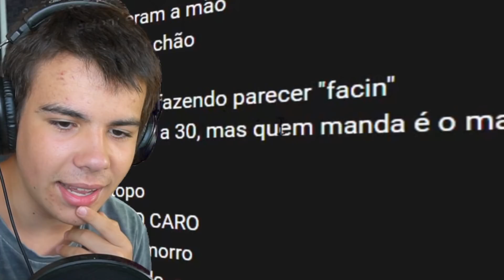(ATACOU O MATUÊ) Reagindo a Marvin & Kah'l - "EMPRE$ÁRIO CARO"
🔥 Os cara acabaram com o matuê coitado, f no chat em respeito ao tuezin : (

🎧 OUÇA NO: Spotify, deezer, apple music, etc...